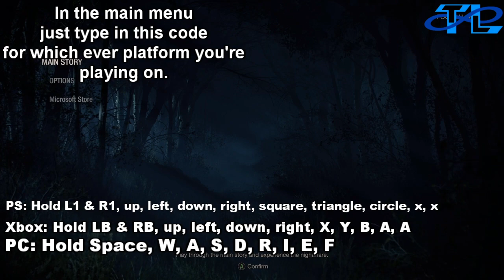NEW Resident Evil 4 Remake Demo cheat code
Hey everyone, today we're going to be showing off the SECRET cheat code to unlocking the Mad Chainsaw man difficulty inside of the Resident Evil Remake Chainsaw demo. It varies by platform but is very easy to put in for the mode.

For Merchandise hit me up at any of my social medias above. We do shirts, hats, cases and more.